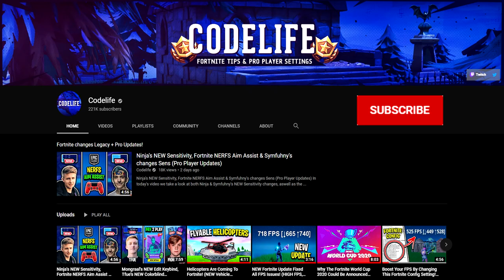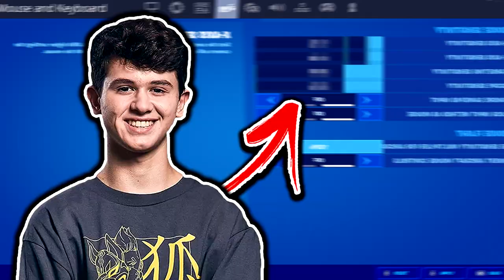Bugha's NEW ADS Sens, Benjyfishy's NEW Medium Sens & Chap's NEW Keybinds! (Pro Player Updates)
In today's video we take a look at Bugha's NEW Targeting Sens, Benjyfishys's NEW X & Y Sens and we also check out Chap's NEW Keybinds. Quite a few pro player updates to get through today guys so be sure to watch the entire video!

Songs Featured:
Lakey Inspired